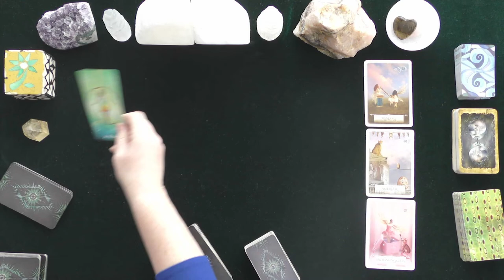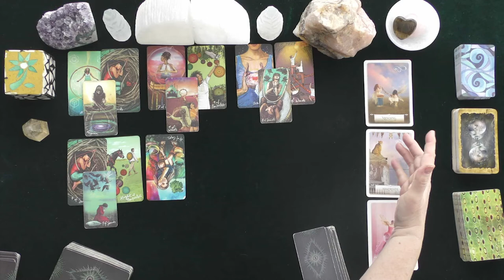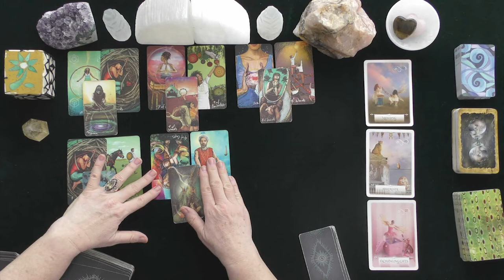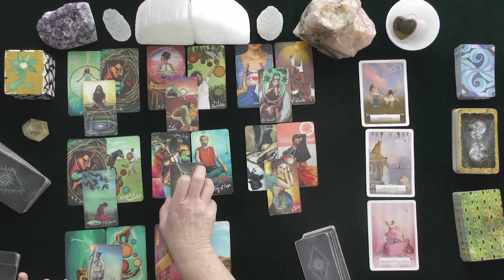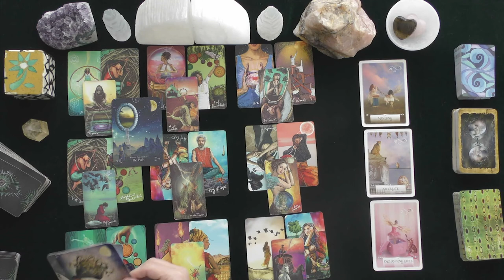ARIES~LOVER RUSHES TO SAVE RELATIONSHIP AFTER FIGHT~LOVE TAROT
ARIES~LOVER RUSHES TO SAVE RELATIONSHIP AFTER FIGHT~LOVE TAROT~2021, TODAY, LOVE TAROT READING

HOW TO FIND OUT IF YOU WON:
 1. CHECK THE COMMUNITY PAGE ON THE 1st DAY OF THE MONTH

EXTENDED VIDEO LINK FOR THIS VIDEO:
Extended Readings Cover the Following topics:
1. Deep dive into poi'S/lover's emotions, thoughts, intentions, and actions.
2. Deep dive into what is happening in their lives & motivating their actions.
3. Clarify cards that are challenging.
4. Love Messages if your love had the courage to speak their truth.
5. "Shadow" spread reveals POI's person shows their ability to manifest a positive relationship with you.
6.***New Love Card reading ONLY WHEN THE PRIMARY READING AND EXTENDED READINGS ABOUT THE ORIGINAL POI DO NOT APPEAR TO HAVE A CHANCE FOR A GOOD OUTCOME.

5 INDEPENDENTLY VETTED RATING
5.0 RATED! 7504+ REVIEWS 22782 + ONLINE READINGS

OPTIONS INCLUDE{
20 MINUTE VIDEO READING: LOVER'S THOUGHTS FEELINGS, INTENTIONS, & ACTIONS $ 60.
25 MINUTE EX-RETURN VIDEO READING?  $ 75.00
20 MINUTE TELEPHONE READING $ 60.
30 MINUTE EMERGENCY (GUARANTEED WITHIN 24 HOURS OF YOUR PURCHASE TIME LOCAL TO ME. $180.